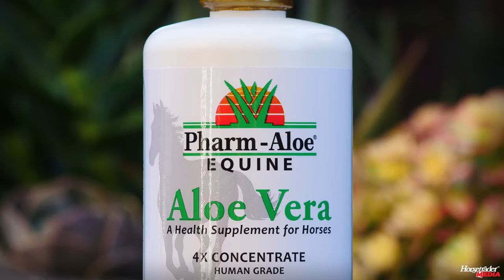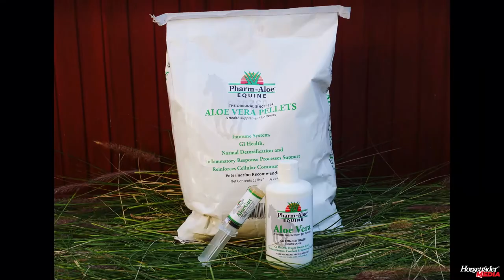Pharm-Aloe Equine: Testimonials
Aloe vera has been enhancing health for humans and animals for thousands of years. Today's leader of equine aloe vera, Pharm-Aloe Equine, has an impressive line-up of loyal horsemen and horsewomen who recognize this product's contribution to the healthy and happy performances of their horses.